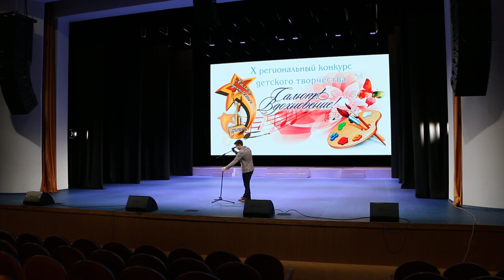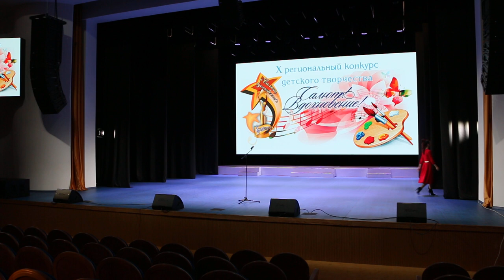Курмангалиева Кумиса - "Монолог актрисы"